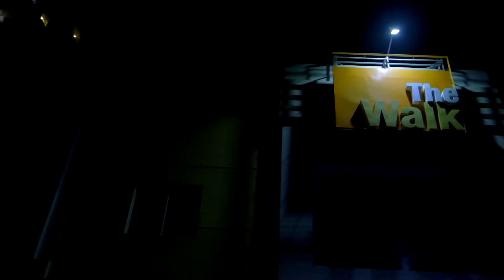Shakey's Pizza | Fuji XT3